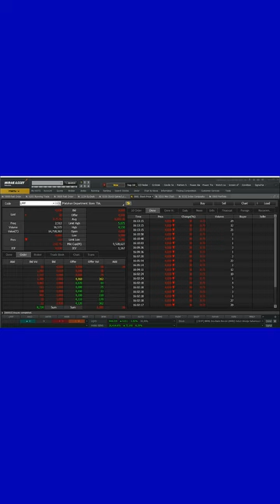LPPF - Matahari Department Store - LK Q1 2023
LPPF - Matahari Department Store